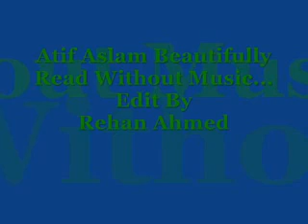Tajdar e Haram Naat by Aatif Aslam | تاجدار حرام